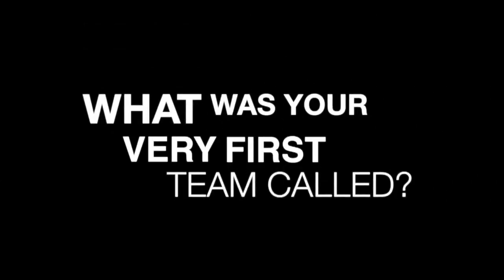Chris Burke / Getting To Know You // Official Scotland 2013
Chris Burke lets us in on his career and life so far

Scotland midfielder Chris Burke talks Scotland debuts, first professional goals, xfactor, gigs, apps, teammates and more in our getting to know you interview. Music: Throes by The 10:04s.

This is the Official YouTube channel for the Scotland National Team.